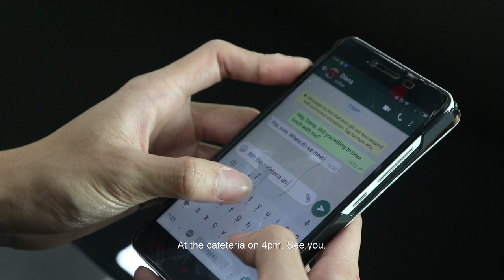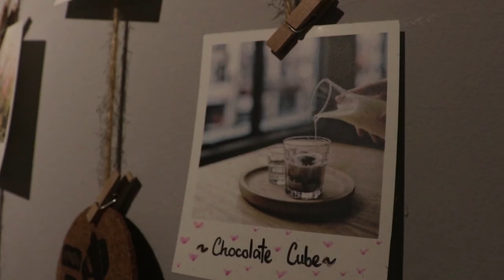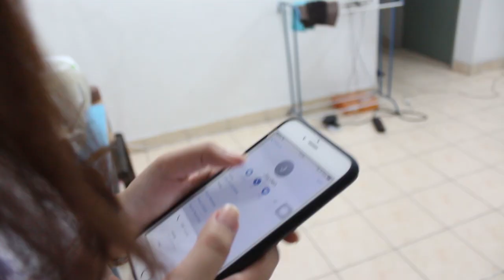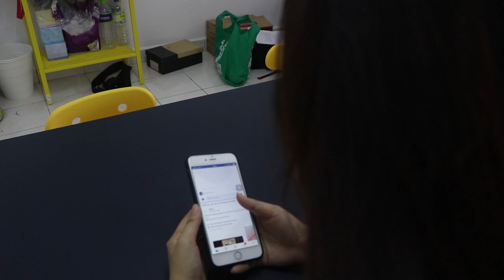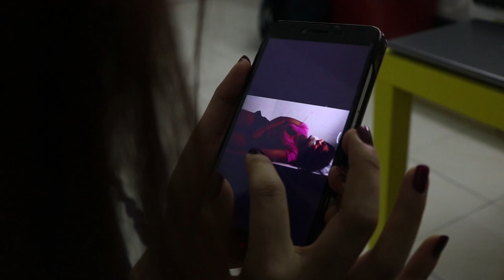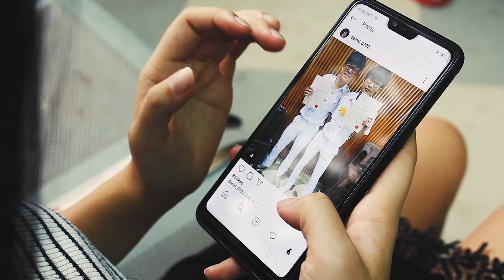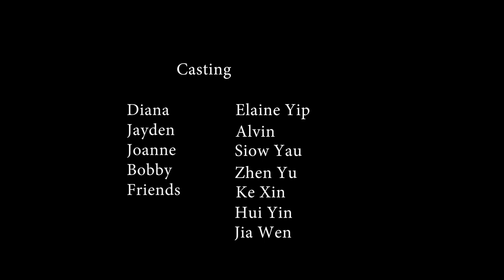FALLEN | Short Film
The story is about a girl who lacks the care and love of parents. Therefore, she makes a lot of friends in school to fulfil her satisfied. One day, she accidentally met a boy called Jayden. Jayden is a perfect person and they become the best friend and couple. This makes the girl feel that she is the luckiest one forever even though she cannot receive the love from family. But the things are not as simple as imagined and it becomes a nightmare...

Story by Joey Teo
Directed by Joey Teo